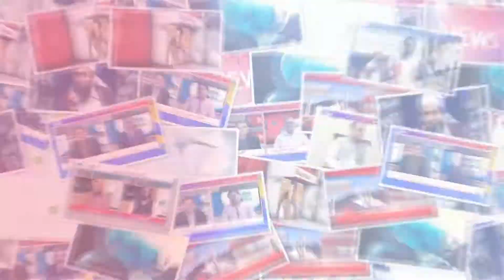manndi b_hawaldin : shehrion naay hakoomati SOP's ko sun-hwa mein ura diya